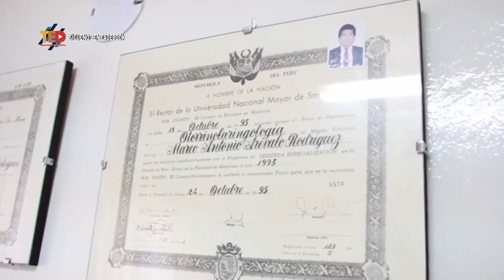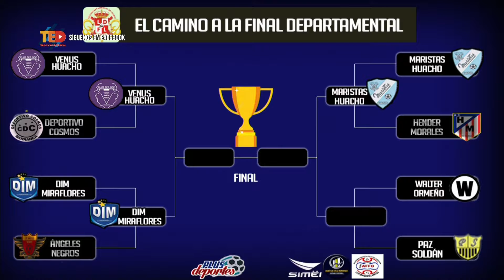MIERCOLES 7 DE AGOSTO PLUS DEPORTES - SUCRÍBETE